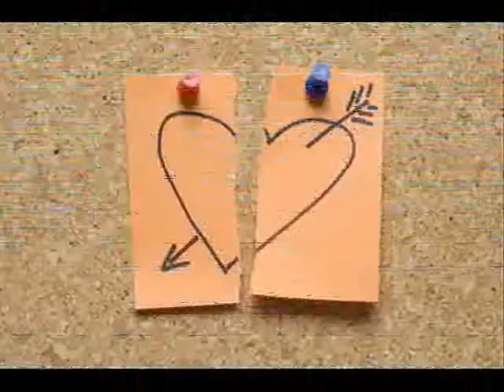Ferman ft Metin Aker Canin Sagolsun 2013